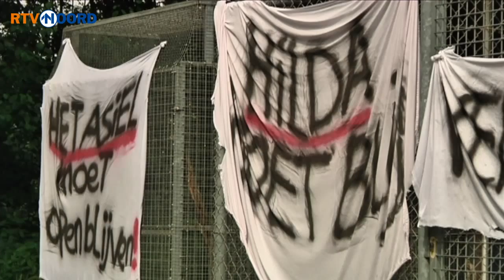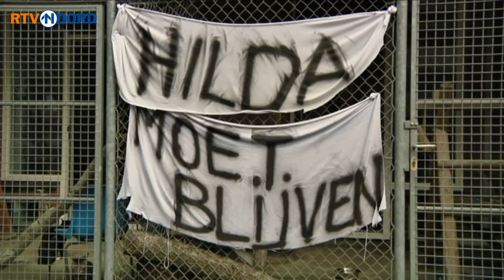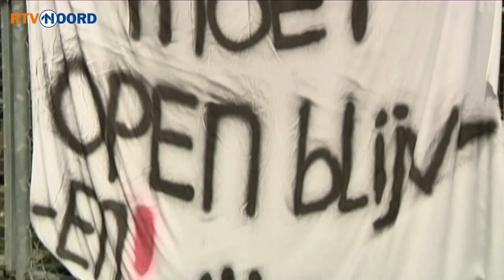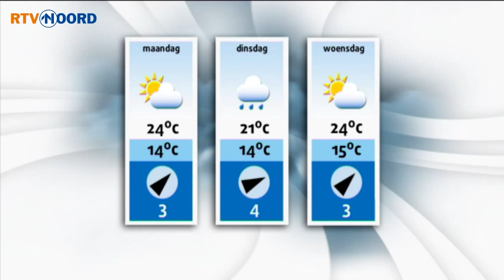Noord Vandaag [27-7-2013] - RTV Noord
Vandaag in Noord Vandaag:
- Man (23) verdrinkt in Doezum
- Verwacht noodweer speelt evenementen in onze provincie parten
- Vrijwilligers dierenasiel Winschoten voeren actie voor op non-actief gezette manager
- Motorrijder (36) ernstig gewond bij ongeval in Groningen
- Onderzoek naar klei als middel om vruchtbaarheid van landbouwgrond te verbeteren
- Relatief hoge prijsstijgingen op de stad-Groninger terrassen zijn verleden tijd